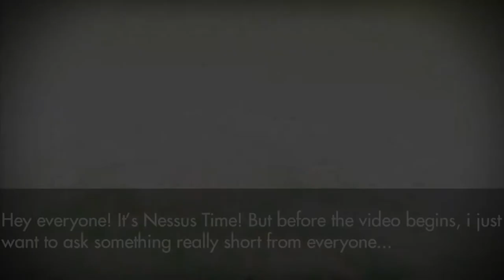Destiny 2 Destinations OST - The Unstable Centaur, Nessus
It's finally time, one of the 2 postponed projects since Garden of Salvation is finally here and modernized!
I present to you, The Planet Nessus and its music...
This one didn't take as long as Deep Stone mostly from it being lower quality and the lack of video footage. The reason there was no footage was because there was no point in me walking all around Nessus and seeing me fight some Vex, wouldn't be fun.
There might also be a little message of some sort hinting at 2 future projects but I'll leave that up to you to decipher.
And yes, I did notice that the playback, sounds, and video aren't aligned together but I really don't want to take 3 more days exporting this back and forth that will set back any other projects.
Either way, I won't bother anymore of this description box with useless details and leave you to enjoy the beauty of Nessus and its accompanied song.
Timestamps:

0:00      Intro + Message

0:58      Nessus

26:48    Outro